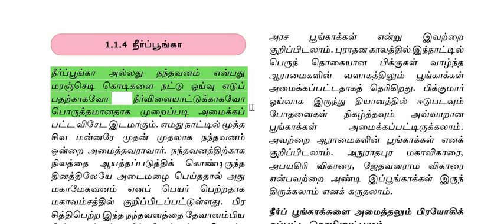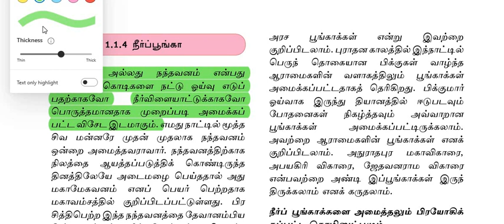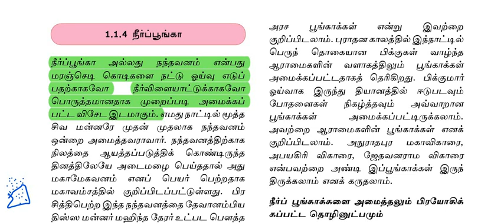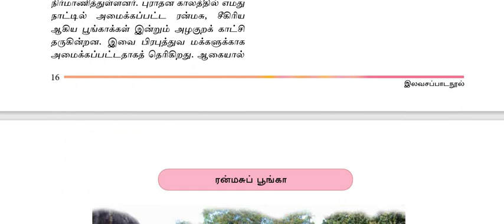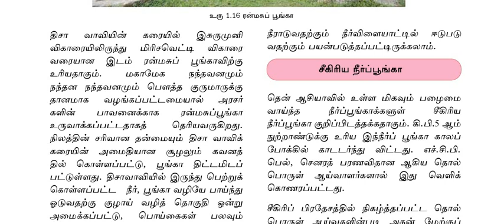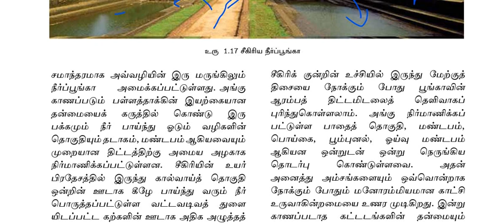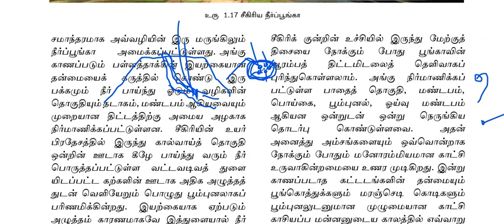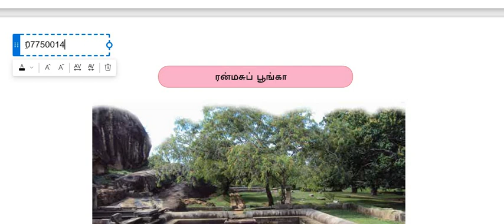History Grade 8 unit1 chapter5